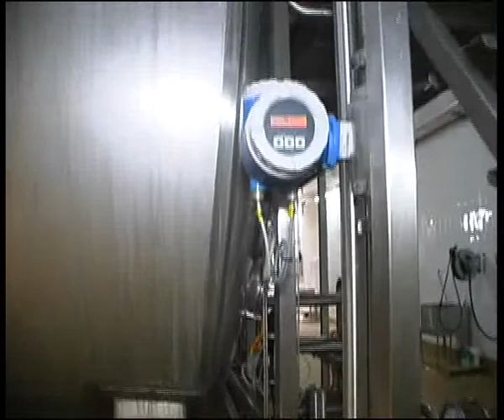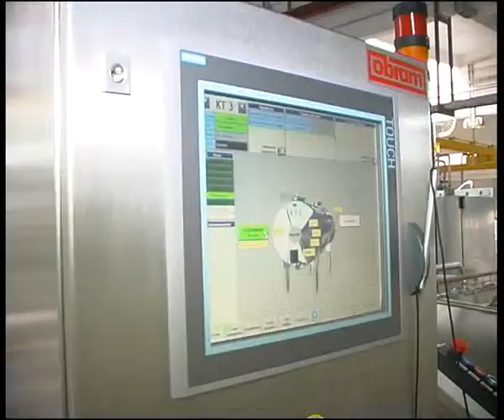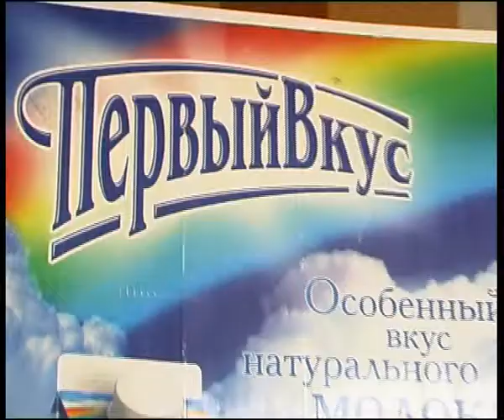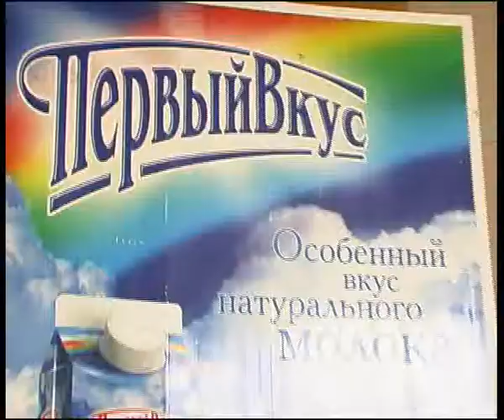GMK 14 7 main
Алексей Челейкин - Городской Молочный Комбинат творог 14-7-main, Alexey Cheleykin - GMK cottage cheese 14-7-main .